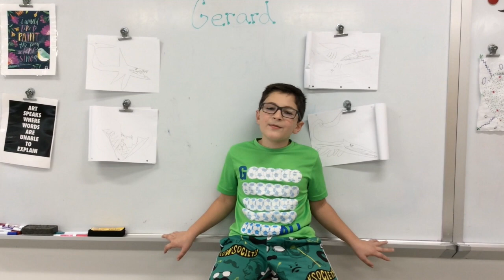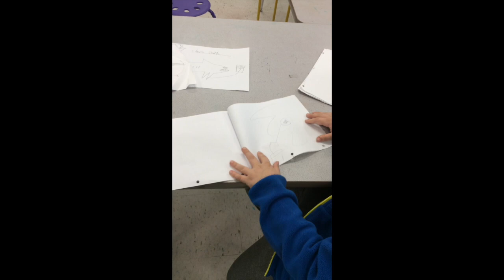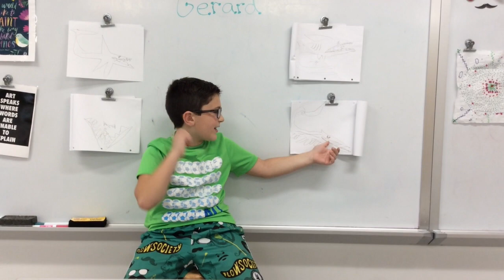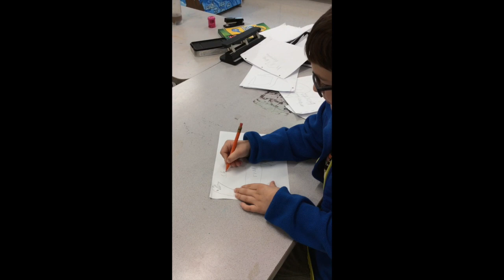Inside the Clough Art Room with Gerard